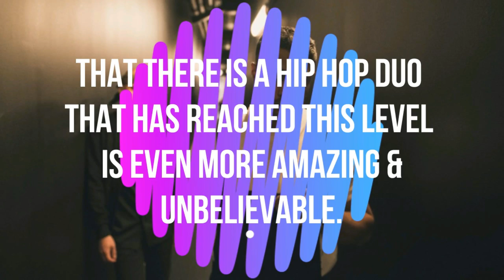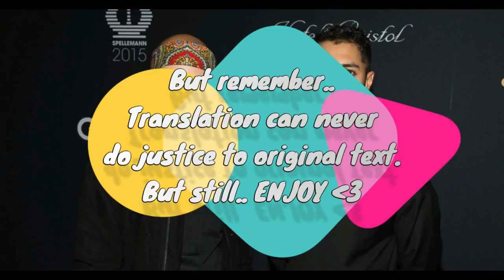Karpe Diem - Toyota'n til Magdi 🚗 Oslo Spektrum - Live Concert - 22 April 2017 ❤ Chaskora Darvesh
The song is about Toyota Ginza which Magdi had. And the meaning behind the song is to take what you have and make it cool and special. If you are broke - make it cool to be broke. No matter what you have, you can make better out of it.

LYRICS:
Eat rather bacon, drink rather menses
Than selling Ginza because it eats gas/fuel
The car is at Bjølsen, the noise is at Tåsen (Places in Oslo)
Toyota Corolla mine, it's awesome
Could buy classy but chose to buy classic
Could drive fancy but chose to pay my band
'97 model with red paint on
Oh, Crumpled 50-bill y'all
This is the battle of faith, not the battle for the throne
Steps up with carpet, dropped tank with CO2
Everything is ego in my alter ego
But the preacher also has an alter ego
I can smack of pyro for a million
Why put your cash in a car?
Twelve years of success, so I began to take chill
Because this is the sound of one more

The polish is red
Stagediva out of my mom the day I was born
Come and get me, baby, back of Magdi's Toyota
C-c-come and get me, baby, back of Magdi's Toyota

We were 15 with a plan, and the plan was not a joke
We believed in two things: Frank Bakke and God
Now I only believe in one, no diss
The telephone is silent, long time no see
And I'm out in town with some people who says getting laid is everything
While Magdi plans my life in an Excel-sheet
His spreadsheet is the reason why I'm home free
He chose the wrong guy to rap with, people wanna..
Beat Raggen (senseless?), leave him dead
That'll be the day when I get head from Mette Hanekamhaug
And we drive around in Magdi's Toyota with that btch
and we'll feed you jalebi and pakore in that wagon
This money is just numbers for me
These kids mean everything to me
They say Raggen (Chirag) couldn't get more hiphop
'Cause he got rich and got a million to fix a club

A system that pumps
Honking at asses
None of that gay stuff like the car that you own
Honking at asses